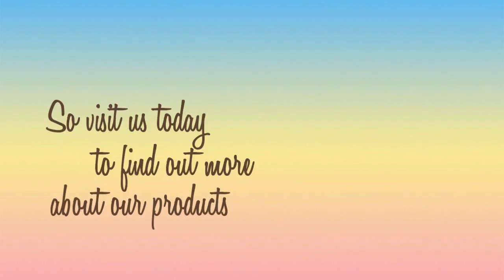Best Quality iPhone Accessories at Affordable Prices | iWeeklyDeal.com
Offering a wide selection of quality iPhone accessories at very affordable prices! Whether it's iPhone case wallet, iPhone battery case, or iPad cases. We have it all here at iWeeklyDeal.com. So visit us today, to find out more about our products.